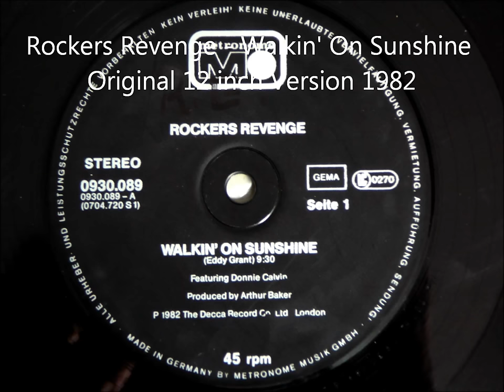Rockers Revenge - Walkin' On Sunshine Original 12 inch Version 1982